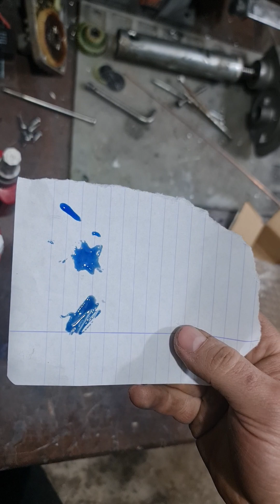Loctite screw adhesive, anaerobic glue anti-loose anti-slip Sealing thread locking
к сожалению Алиэкспресс не дают ссылку на конкретного продавца который я заказал, но я оставлю имя магазина в АлиЭкспресс, кому нужен товар ищите в алиэкспресс по имени : Loctite Glue Worldwide Official Store